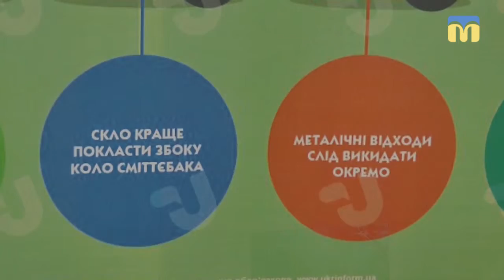27.02.2019. Новий день. Всеукраїнський екологічний проект роздільного збору відходів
Всеукраїнський екологічний проект роздільного збору відходів
Миколаїв - єдине місто в Україні, де всі школи долучилися до Всеукраїнського екологічного проекту роздільного збору відходів.
Керівниця проектів комунальної установи “Агенція розвитку Миколаєва” Анна Ганжул проанонсувала заходи, які відбудуться цього року у рамках проекту.

Гостя: Анна Ганжул - позаштатний радник Миколаївського міського голови, керівниця проектів комунальної установи “Агенція розвитку Миколаєва”
Ведучі: Світлана Вовк і Денис Бобков